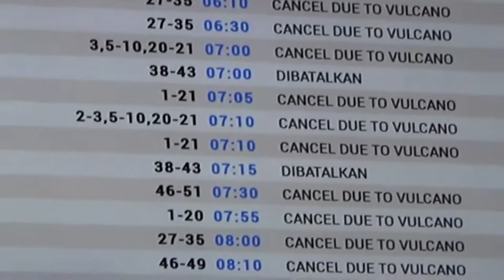Όμηροι του ηφαιστείου χιλιάδες ταξιδιώτες